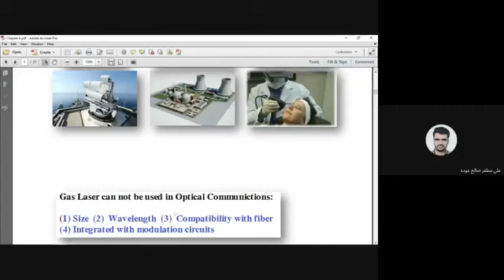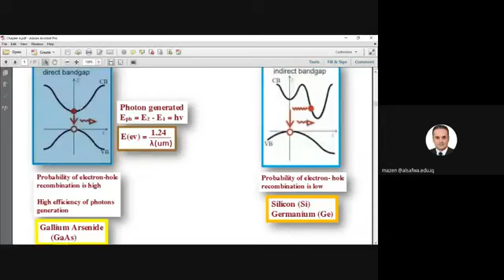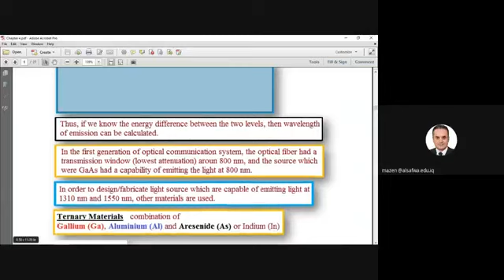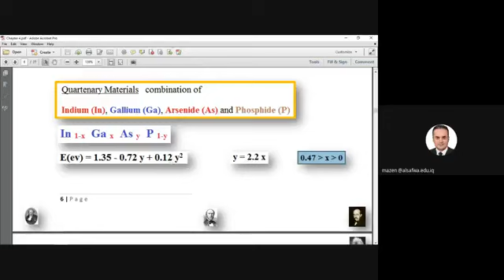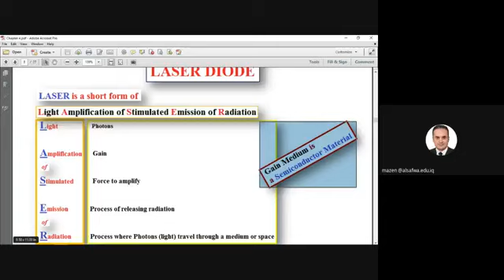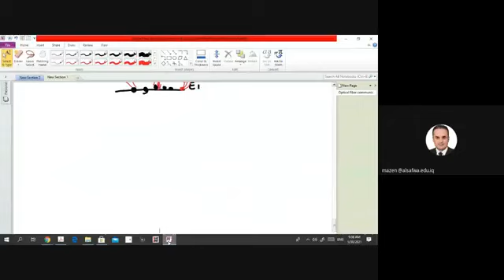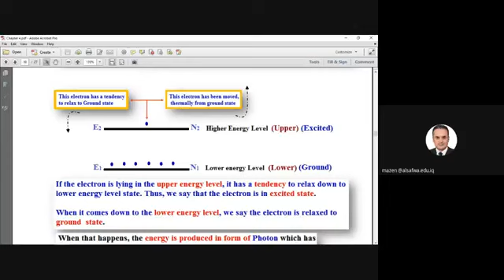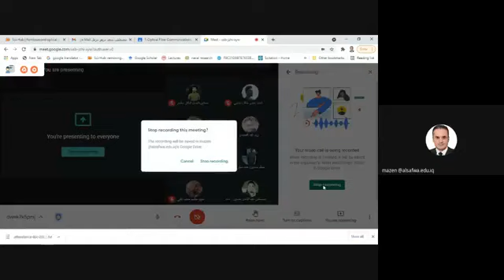Fiber Optics Communications ( 2020 - 2021 ) / (( 18 ))